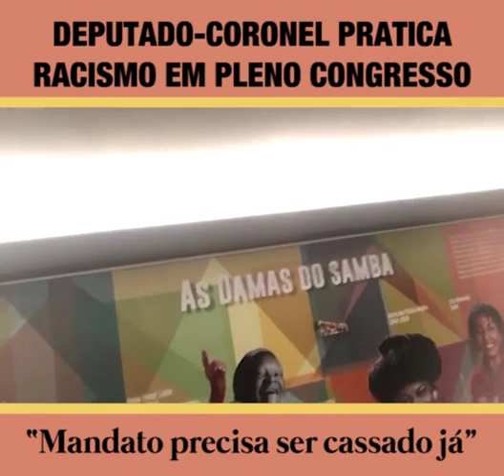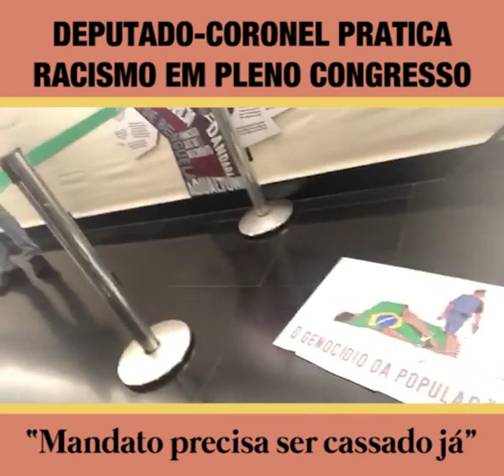Deputado-coronel pratica racismo em pleno Congresso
Absurdo: deputado-coronel do PSL vandaliza exposição na Câmara sobre o Mês da Consciência Negra!

Precisa ser cassado por crime de racismo, e praticado em pleno Congresso Nacional!

Confira no vídeo do deputado federal Rogério Correia (PT-MG). E divulgue!